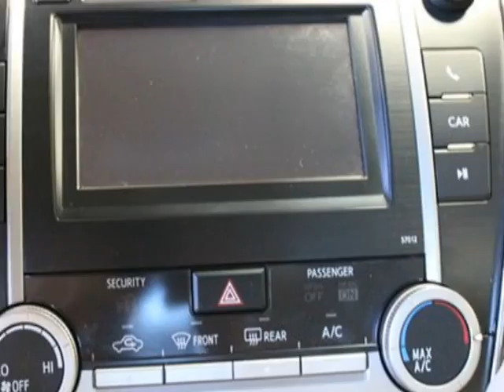2012 Toyota Camry 4dr Sdn I4 Auto LE Sedan - Cordova, TN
Wolfchase Toyota, Cordova, TN - Toyota Camry LE